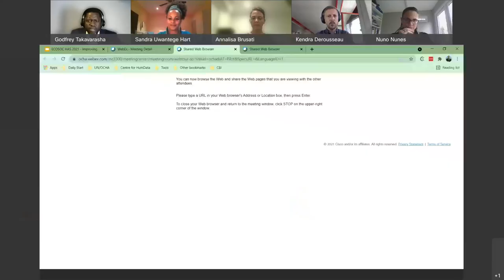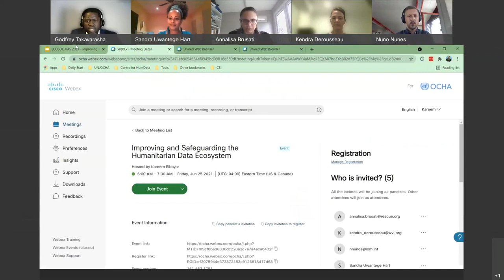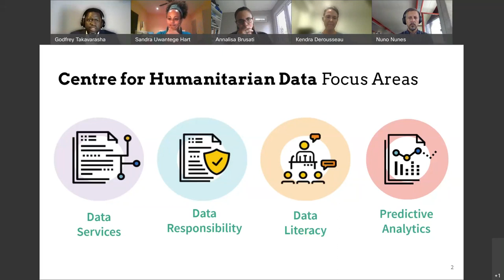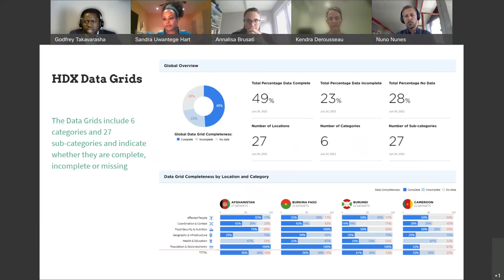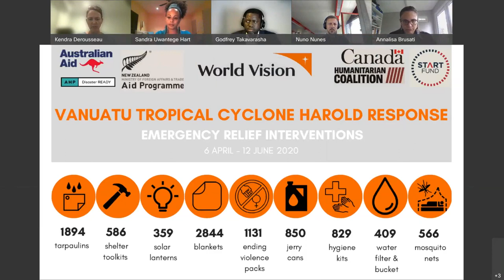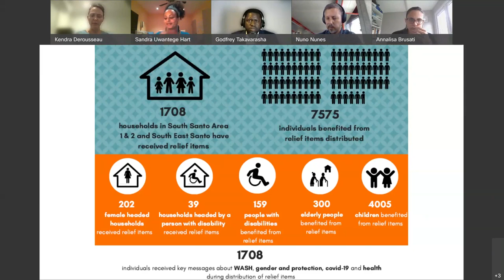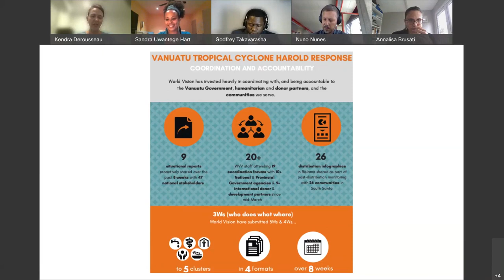Improving and Safeguarding the Humanitarian Data Ecosystem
In this ECOSOC HAS side event, representatives from the OCHA Centre for Humanitarian Data, the International Organization for Migration, the International Rescue Committee, and Emerging Impact discuss the opportunities and challenges in improving the global humanitarian data sharing ecosystem, while sharing practical solutions and recommendations for the future of data in the humanitarian space.

This is one of the virtual side events to be convened on the margins of the ECOSOC Humanitarian Affairs Segment (HAS), which builds on this year’s HAS theme: “Strengthening humanitarian assistance to face the challenges of 2021 and beyond: mobilizing respect for international humanitarian law, inclusion, gender, innovation and partnerships”.